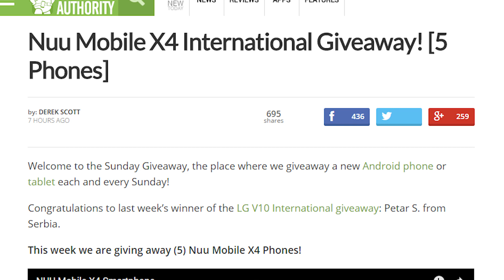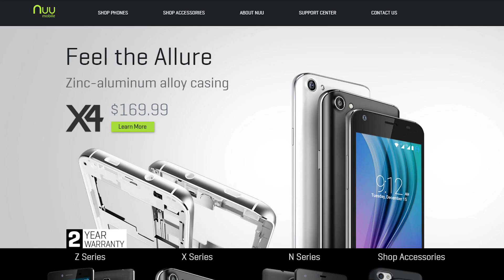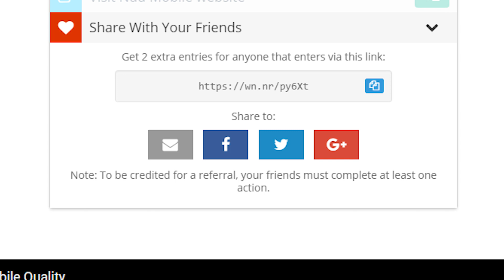Nuu Mobile X4 International Giveaway! [5 Phones]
Join us for this week's Sunday Giveaway as we give out not one, but FIVE Nuu Mobile X4 smartphones!

More Android Authority content
AA App